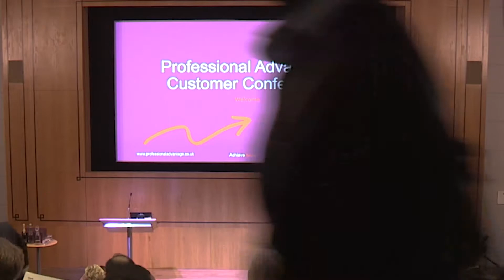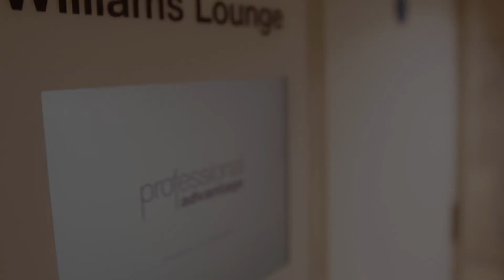Customer Conference 2017 - Overview